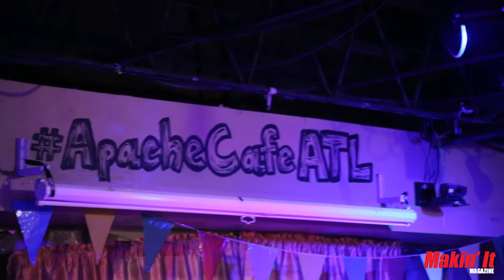Eazie Da God Rocks Apache Cafe for Exposure Open Mic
Brooklyn artist, Eazie Da God, was sponsored for a FREE Performance at Exposure Open Mic w/ Hustle Gang and No Genre A&Rs in attendance. Performance included Paid Flight & Hotel courtesy of The Mimbership.